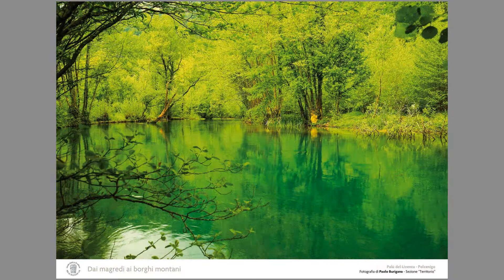Mostra delle foto del concorso "Dai magredi ai borghi montani"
Video che presenta tutte le fotografie della mostra del concorso " "Dai magredi ai borghi montani".